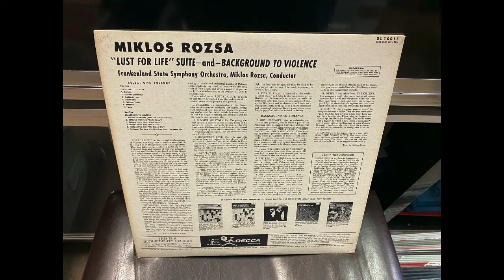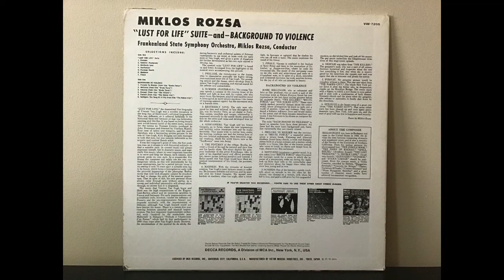LUST FOR LIFE -PRELUDE -1956.